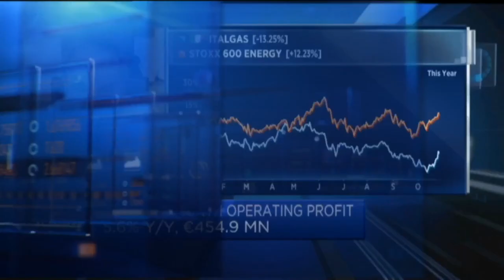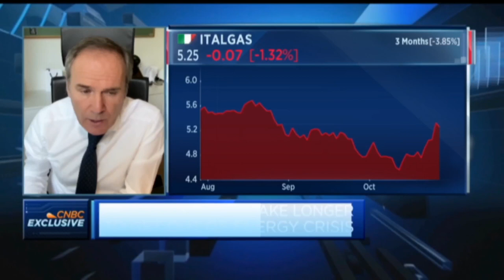An EU gas price cap will mark a major milestone, ItalGas CEO says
Paolo Gallo, CEO of Italgas, discusses the company's third-quarter results and the broader geopolitical situation.